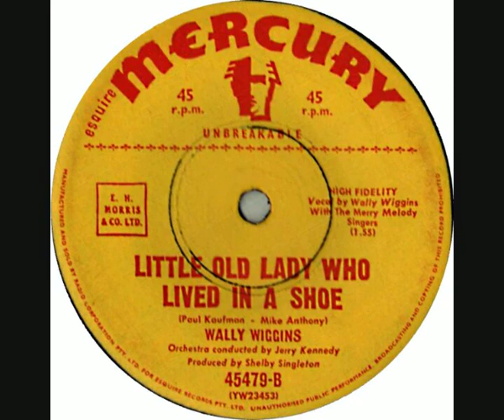Wally Wiggins - Little Old Lady Who Lived In A Shoe